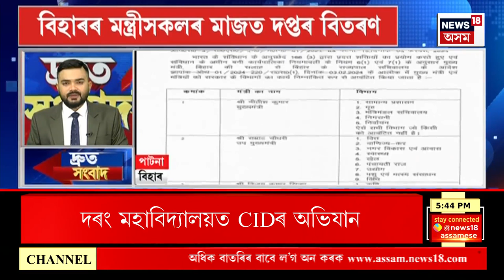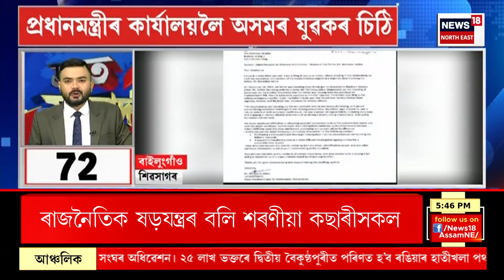FAST NEWS : প্ৰৱঞ্চক মানস চলিহাক গ্ৰেপ্তাৰ | Manas Chaliha Arrested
FAST NEWS | প্ৰৱঞ্চক মানস চলিহাক গ্ৰেপ্তাৰ
* এইবাৰ মুখ খুলিছে মানস চলিহাৰ প্ৰেমিকা বুলি নাম চৰ্চিত হৈ থকা যুৱতীগৰাকীয়ে
* Darrang College ত CIDৰ অভিযান৷